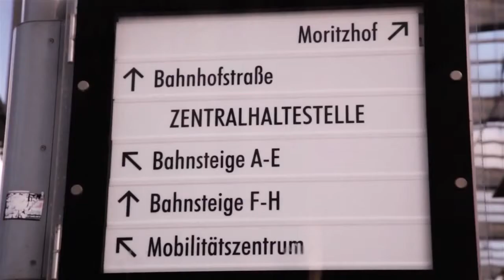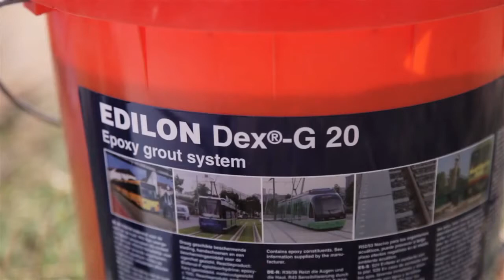edilon)(sedra Corkelast USTS (Urban Slab Track System) Chemnitz, Germany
In this video edilon)(sedra presents a turnkey Corkelast USTS Urban Slab Track System project in Chemnitz which had been realised in 2012: "Designed, Delivered and Installed" with products and services of the edilon)(sedra-Group:

- 880meter individual slabs installed
- Drainage, cable and signaling integrated in the slab design

The edilon)(sedra ballast less track systems with elastic rail fastenings are in operation for more than 20 years, all over the world.